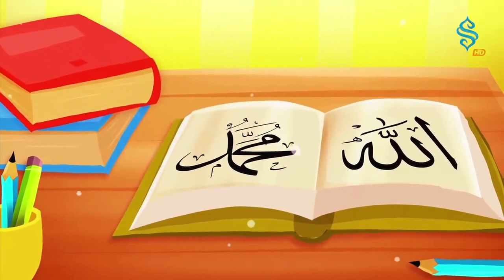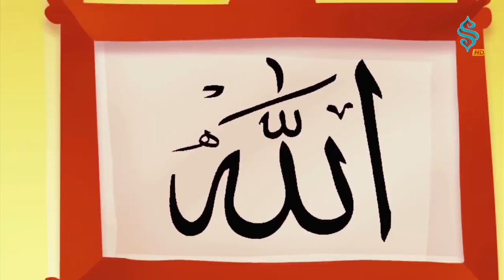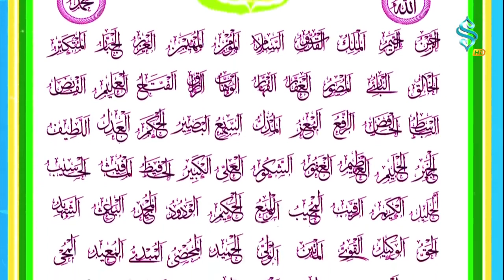Allahın 99 ismi-çocukça